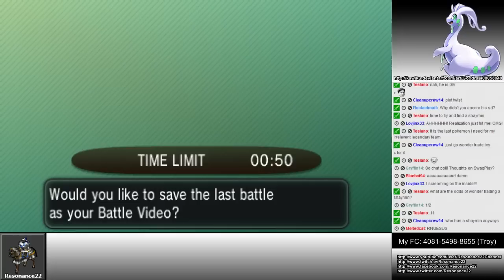Pokemon X/Y Wifi Battle #13: Resonance22 vs Blueboi94 (Whimsicott)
This time I have another great Wifi battle for you guys against the player Blueboi94. I brought a brand new team themed around my Mega Mawile. Whimsicott proved to be a very valuable asset this game.